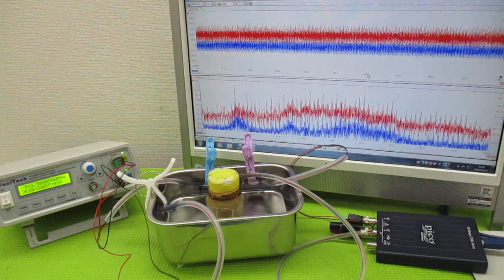オリジナル製品：超音波発振プローブを利用した超音波制御技術 ultrasonic-labo